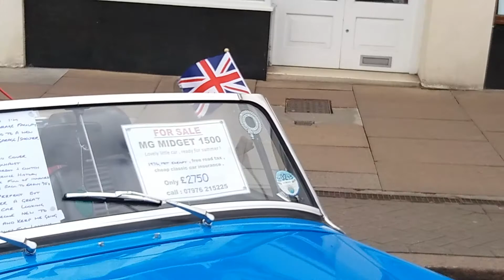Stratford - Festival of Motoring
Shows some of the Casrs on display at this Motor Show in the Town Centre, with American Cars, Sports Cars, Vintage, Classic, Kit cars and  others.

Includes a Band providing the entertainment and a collection of MG's on display.